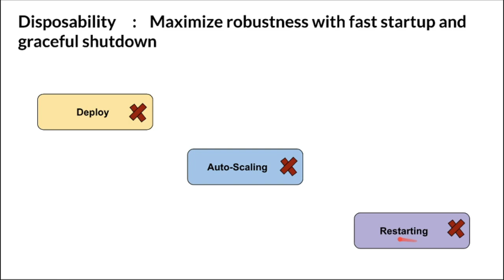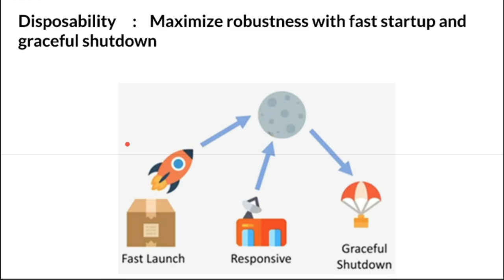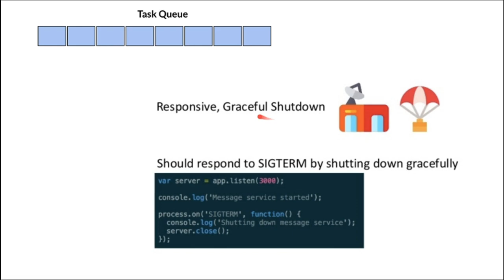Building Microservices | 12 Factor App | Disposability - Fast Startup,Shutdown | InterviewDOT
Tamil Building Microservices | 12 Factor App | Disposability - Fast Startup, Graceful Shutdown | InterviewDOT

Disposability
On a cloud instance, an application’s life is as ephemeral as the infra‐
structure that supports it. A cloud-native application’s processes are
disposable, which means they can be started or stopped rapidly. An
application cannot scale, deploy, release, or recover rapidly if it can‐
not start rapidly and shut down gracefully. We need to build applica‐
tions that not only are aware of this, but also embrace it to take full
advantage of the platform.
Those used to developing in the enterprise world with creatures like
application containers or large web servers may be used to
extremely long startup times measured in minutes. Long startup
times aren’t limited to just legacy or enterprise applications. Soft‐
ware written in interpreted languages or just written poorly can take
too long to start.
If you are bringing up an application, and it takes minutes to get
into a steady state, in today’s world of high traffic, that could mean
hundreds or thousands of requests get denied while the application
is starting. More importantly, depending on the platform on which
your application is deployed, such a slow start-up time might
actually trigger alerts or warnings as the application fails its health
check. Extremely slow start-up times can even prevent your app
from starting at all in the cloud.
If your application is under increasing load, and you need to rapidly
bring up more instances to handle that load, any delay during
23
startup can hinder its ability to handle that load. If the app does not
shut down quickly and gracefully, that can also impede the ability to
bring it back up again after failure. Inability to shut down quickly
enough can also run the risk of failing to dispose of resources, which
could corrupt data.
Many applications are written such that they perform a number of
long-running activities during startup, such as fetching data to pop‐
ulate a cache or preparing other runtime dependencies. To truly
embrace cloud-native architecture, this kind of activity needs to be
dealt with separately. For example, you could externalize the cache
into a backing service so that your application can go up and down
rapidly without performing front-loaded operations.

 Disposability
“Maximize robustness with fast startup and graceful shutdown”
✓ Microservices are disposable, can be started or stopped at any moment.
✓ Startup time should be minimized and microservices should shut down
gracefully when they receive a kill signal.
✓ In an automated deployment environment, we should be able bring up or bring
down microservice instances as quick as possible.
✓ It is extremely important to keep the size of the application as thin as possible,
with minimal startup and shutdown time.
✓ Be robust against sudden death. Replace crashed processes faster.

Disposability
The twelve-factor app’s processes are disposable, meaning they can be started or stopped at a moment’s notice. This facilitates fast elastic scaling, rapid deployment of code or config changes, and robustness of production deploys.

Processes should strive to minimize startup time. Ideally, a process takes a few seconds from the time the launch command is executed until the process is up and ready to receive requests or jobs. Short startup time provides more agility for the release process and scaling up; and it aids robustness, because the process manager can more easily move processes to new physical machines when warranted.